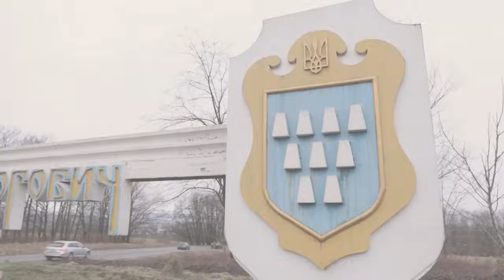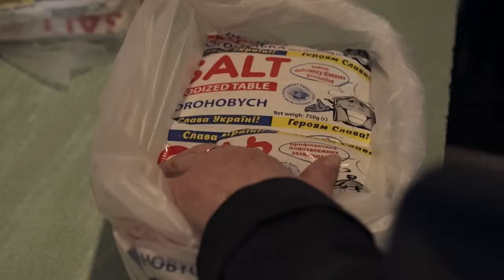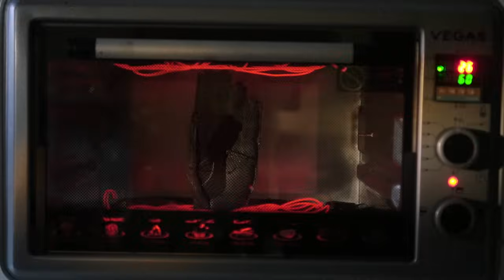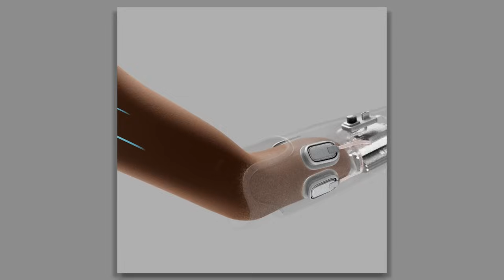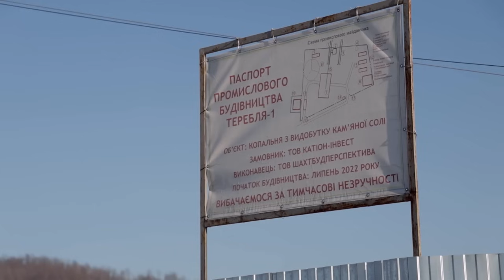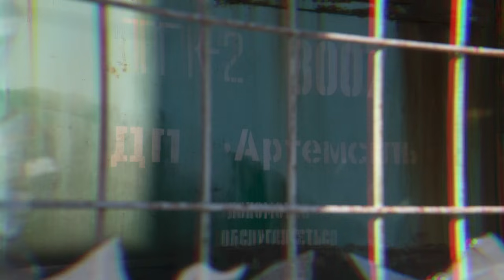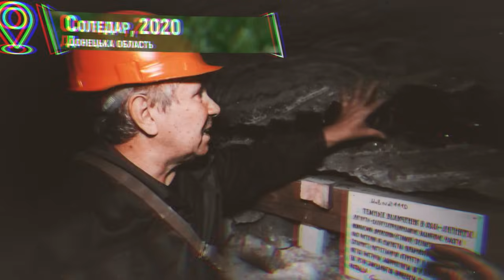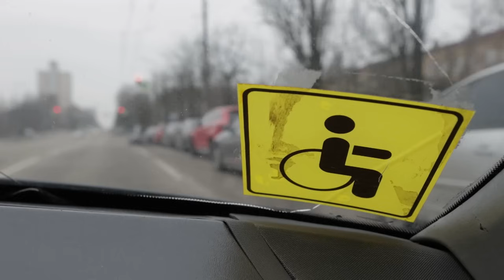Мир наизнанку. Украина. 9 выпуск (на русском) Уникальный протез и ЭКСТРЕМАЛЬНЫЙ СПУСК в старую шахту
На численні прохання глядачів з різних країн ми робимо дубляж нового сезону "Світ Навиворіт. Україна", щоб його побачив увесь світ. У першу чергу це англійська та іспанська мови, завдяки яким побачити цей контент зможуть в усьому світі. А також дуже важливий дубляж російською мовою, щоб побачити правду про наслідки війни в Україні та реальну ситуацію могли усі мешканці пострадянського простору і російськомовні діаспори у всьому світі. До нас неодноразово звертались громадяни Казахстану, Грузії та багатьох інших країн, де добре знають російську. Також важливо, щоб правду побачили й самі росіяни.

В 9 выпуске программы Мир наизнанку Дмитрий Комаров отправится в экспедицию на Дрогобычский солевыварочный завод на Львовщине и покажет удивительную историю украинского военного Сергея, который потерял руку во время боевых действий в Бахмуте. Как технология, которой более шести веков, до сих пор остается актуальной? Кто и как вываривает дрогобычскую соль? И в чем ее особенность? Какой протез создали украинцы? В чем его уникальность? Смотрите!